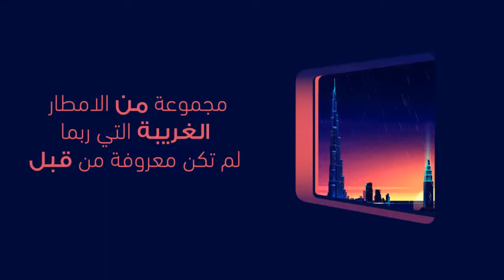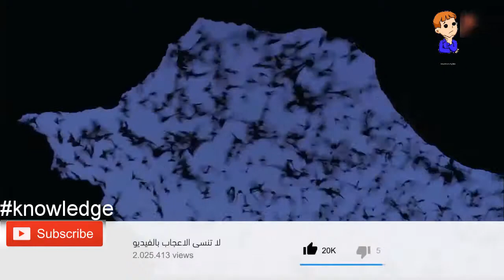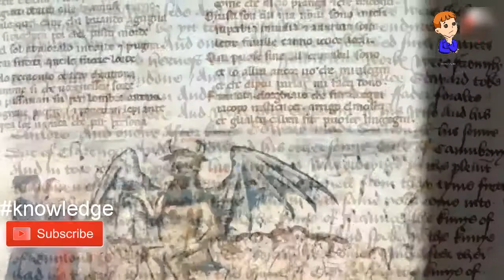اغرب انواع الامطار على الاطلاق التي هطلت على الأرض ! - شاهد بنفسك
The strangest kind of rain ever hit the ground! - See for yourself